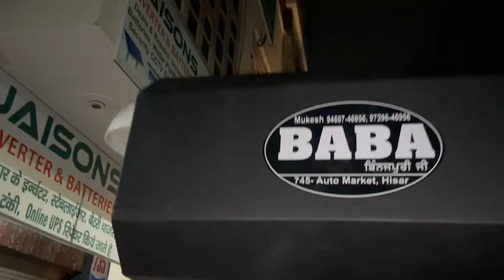New Holland addition fibre Chatri Hisar Haryana 9729646956